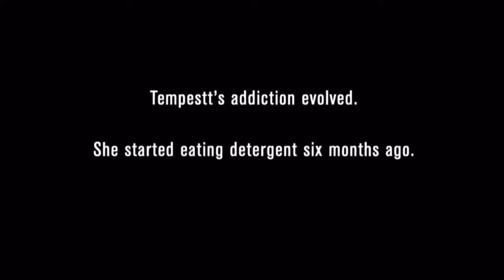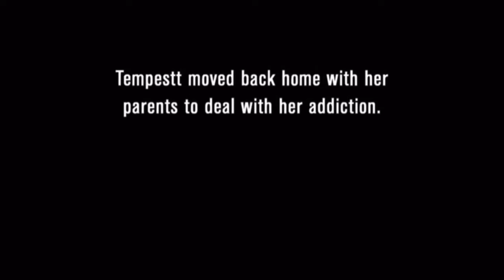Crazy Woman Eats Soap…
soap is for washing hands not for eating